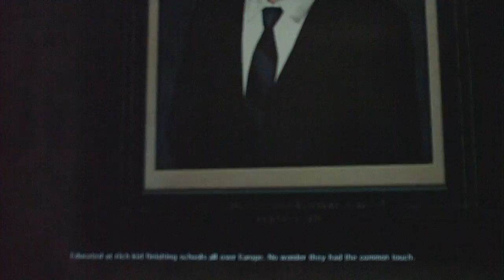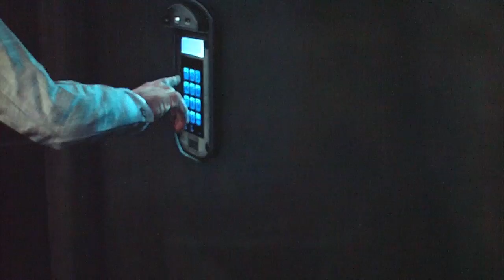Max Payne 3 Chapter 6: Part 19-Crash Through The Front Door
Nine years have passed since the events of Max Payne 2 and eleven years since his wife and daughter were killed by Nicole Horne. A deadbeat cop with nothing more to live for, so what's a guy to do? Take a job in Brazil as a private security contractor. Is the job worth it?